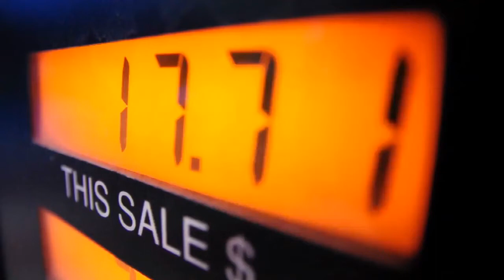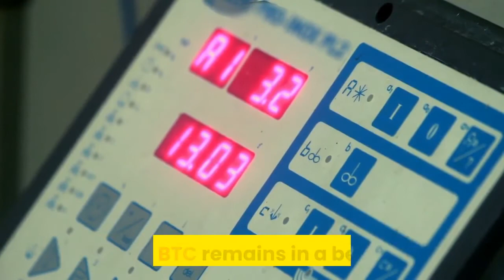This Textbook Distribution Analyst Says Bitcoin Could Dive Under $7000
Bitcoin has spent the last two months trading in a tight range between $8,500 and $10,000. Prices have barely deviated from these boundaries, save for minor deviations that were quickly corrected. Some say that this consolidation is a “launchpad” for the bull market. Yet the argument that Bitcoin’s recent price action is the cryptocurrency topping recently gained strength with a new analysis. Over the past few weeks, there have been many analysts drawing lines between Bitcoin’s recent price action and textbook distribution patterns. While BTC is an asset that often moves irrationality, it still abides by the rules of technical analysis, they suggest. One trader recently shared the chart below, showing that there are a “couple more clues” suggesting high time frame distribution:His analysis led him to the conclusion that a drop under $7,000 could take place. He went as far as to say that a move “much lower” than that pivotal level may take place. Other indicators and metrics also suggest an imminent decline in the crypto market. Bloomberg reported on June 22nd that the Bloomberg Galaxy Crypto Index is “stuck in a negative trend” after experiencing a rejection at 400. The Index is a basket of BTC and top altcoins, such as Ethereum, Litecoin, and XRP, created by Bloomberg and Galaxy Digital. Bloomberg came to this conclusion by evaluating the “DVAN Buying and Selling Pressure Indicator,” which suggests BTC remains in a bear trend. On-chain analyst Cole Garner also identified three reasons why Bitcoin’s “next big move is likely down.” They are as follows: